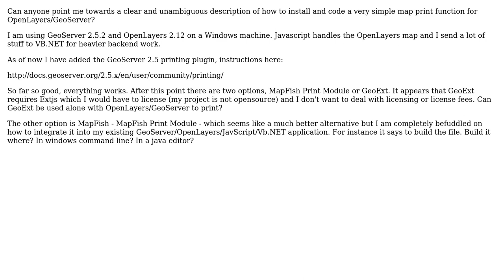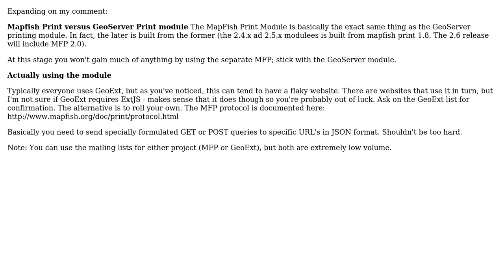GIS: Print Maps - OpenLayers, GeoServer, GeoExt, MapFish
With thanks & praise to God, and with thanks to the many people who have made this project possible! | Content (except music & images) licensed under CC BY-SA | Music | Images & others | With thanks to user Todd Krueger user til user GIS-Jonathan and the Stack Exchange Network Trademarks are property of their respective owners. You are responsible for your own actions.